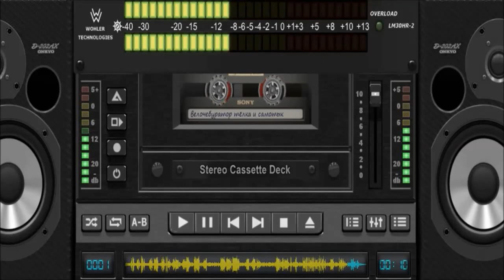velocheburator MC тёлка и самотык Humor FM freestyle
Юмор ФМ  фристайл  ;  Humor FM freestyle   :-)